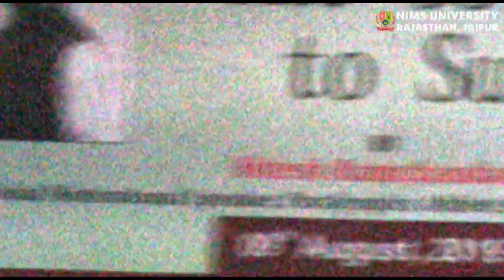Brief Profile of Hitesh Ramchandani | Motivational Speaker | Better Than Normal